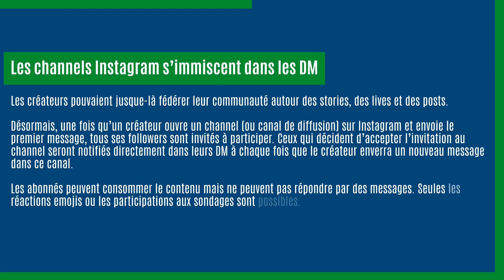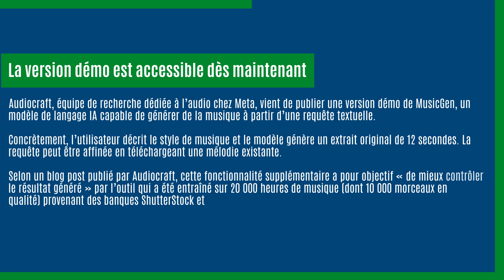La mise à jour numérique - veille du 19 juin 2023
1️⃣ 00:00:04 : Instagram déploie les canaux de diffusion
2️⃣ 00:00:36 : Instagram permet d'ajouter de la musique à vos Notes
3️⃣ 00:01:01 : Meta lance MusicGen, un générateur de musique par IA